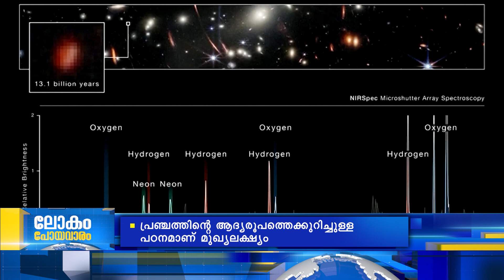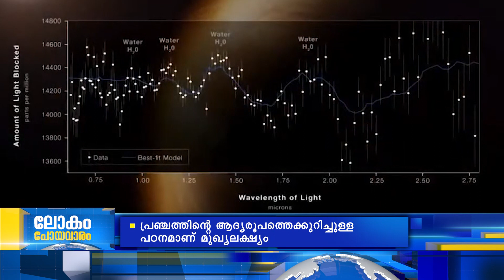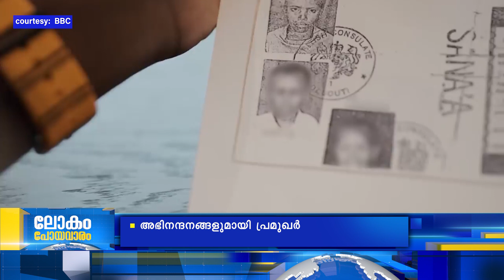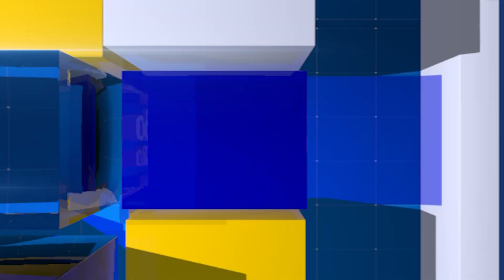ലോകം പോയ വാരം | Lokam Poya Varam | 17-07-22 I Weekly World News Roundup